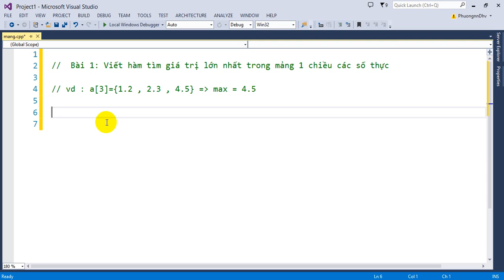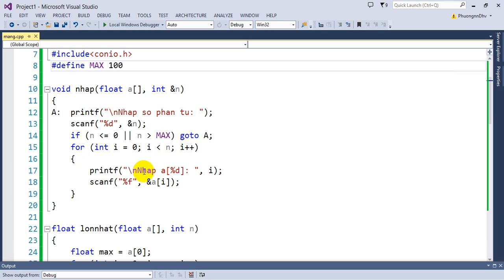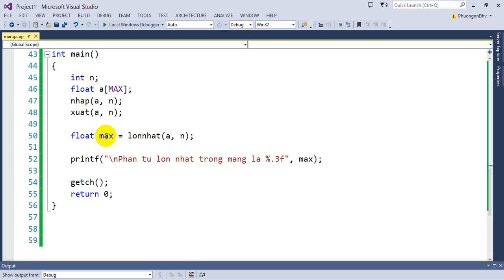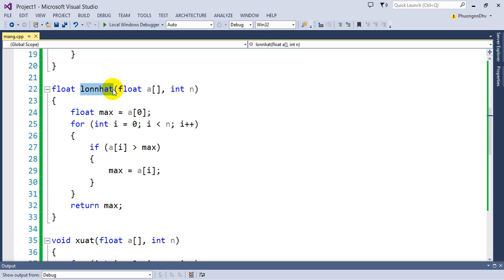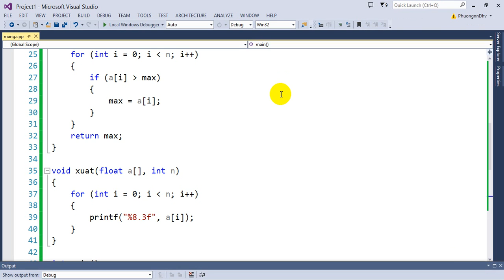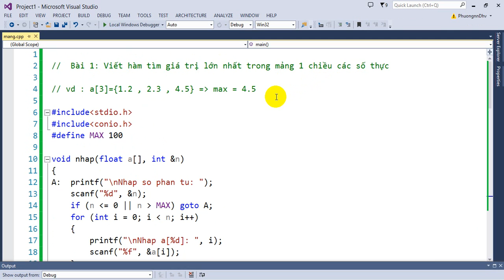Bài 1: Viết hàm tìm giá trị lớn nhất trong mảng 1 chiều các số thực